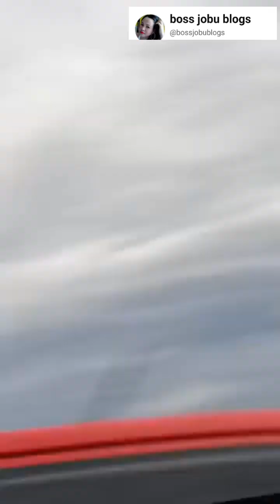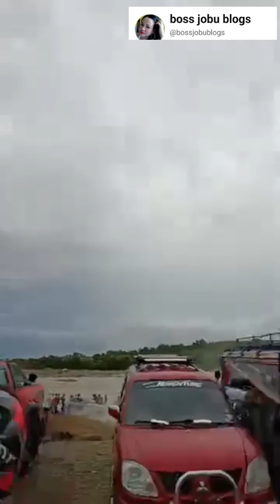abuan river in isabela flooding 032724.